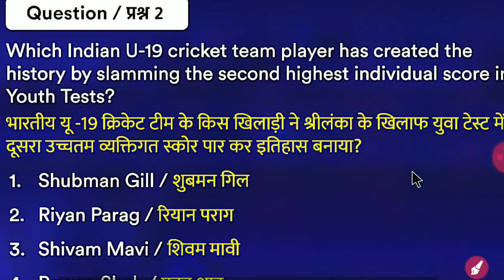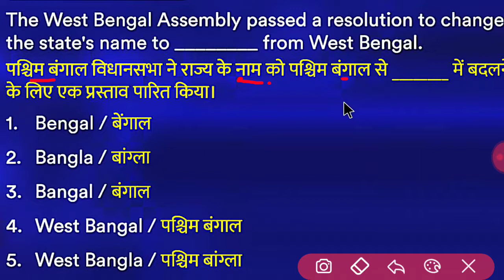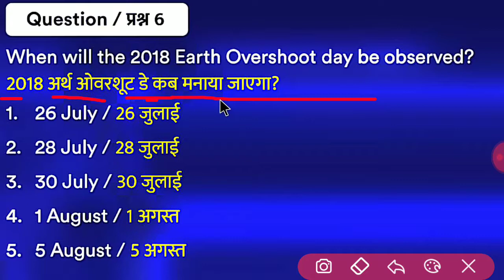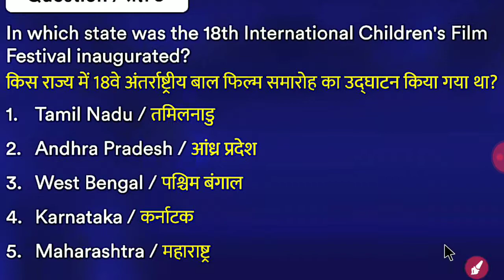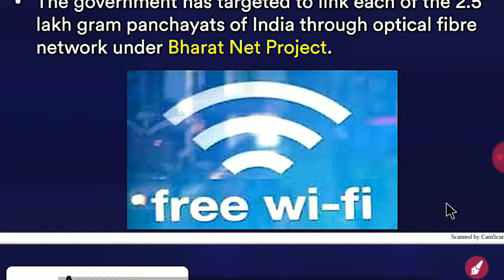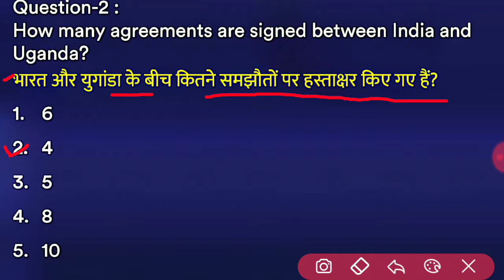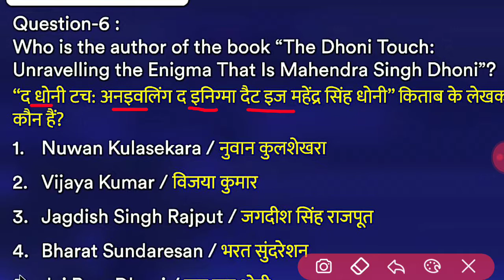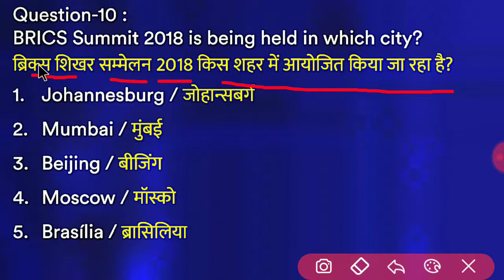Current affairs 27.07.2018